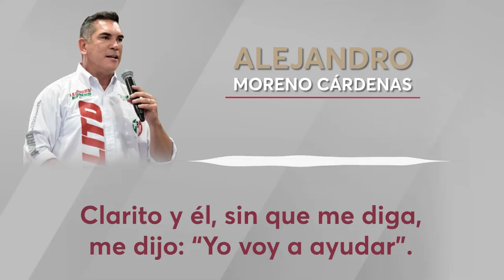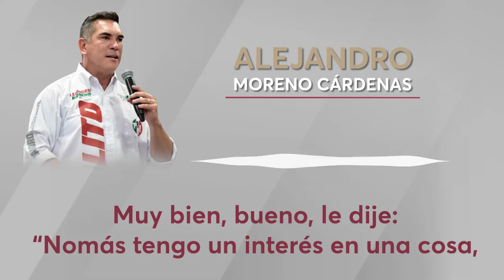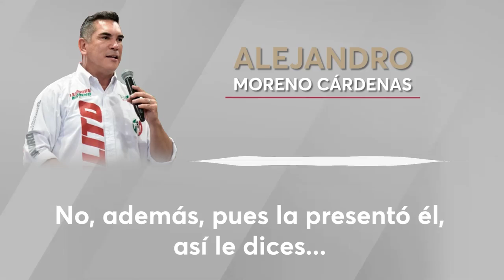Así se refiere el líder nacional del PRI Alejandro Moreno a los empresarios que va extorsionar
Así se refiere a los empresarios que va a ir a extorsionar…. No tiene vergüenza, humilla a todos, no respeta a nadie, los trata con desprecio.
¡Los mira a todos desde arriba!